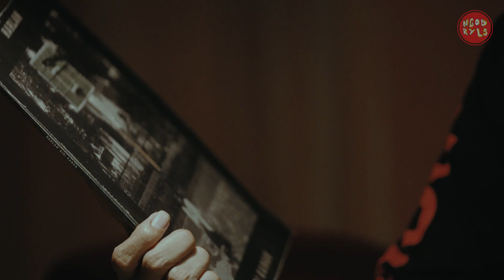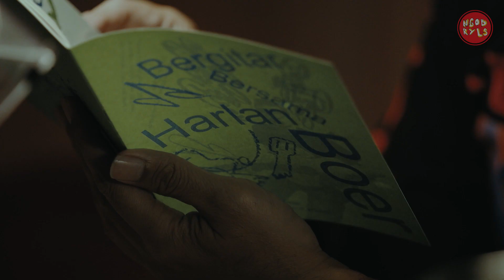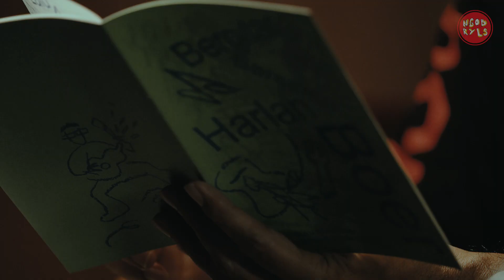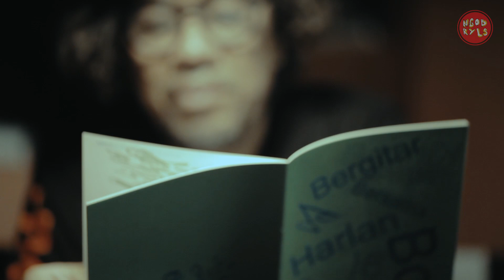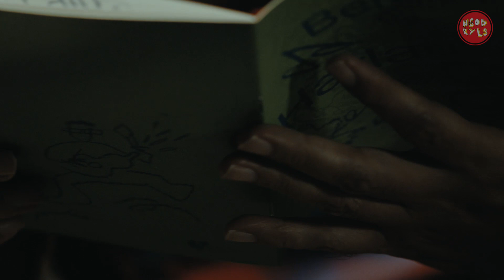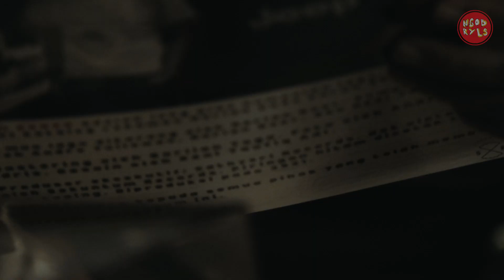NGOBRYLS | Kesan Pertama: Harlan / Kiri Kanan (12inch Vinyl)